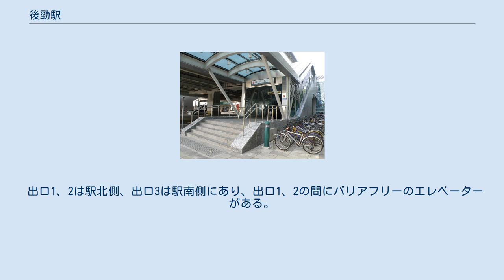後勁駅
後勁駅（こうけいえき・海科大/かいかだい）は台湾高雄市楠梓区内の後勁地区にある高雄捷運紅線の駅。
加昌路の上、加昌路と海専路（学専路）の交差点に位置し、駅番号はR20。
計画時の駅名は和平国中駅であったが、地元民の要望により伝統的な地名より後勁駅と名付けられた。
2006年8月1日には和平国中と和平国小も後勁国中と後勁国小に改名された。
付近には海科大があるので副駅名になった。
 本駅の周辺は国民中学、国民小学や国立高雄海洋科技大学がある文教地区なので駅の設計テーマは「学院風華」とされた。
 本駅の設計は「帆船」の造型で、高雄の「海港」と「工業城市」を内包している。
使用材料は金属とカーテンウォールを用いている。
軽量で透明な材料を用い、照明によって船体の設計が現れてくる様になっている。
主に用いた色は銀灰色（シルバーグレー）と白色である。
 本駅は「緑建築」を採用し、ガラスを使って上空が透ける様にして、自然通風と自然採光を大きく用い、ホーム上屋は鉄骨構造とカーテンウォールを用いて軽量に作られ、構造を単純化している。
この様な設計は視覚上の透過性を持ち、室外の緑空間とあいまって見た目が開放的な公共空間を作り出している。
 出口1、2は駅北側、出口3は駅南側にあり、出口1、2の間にバリアフリーのエレベーターがある。